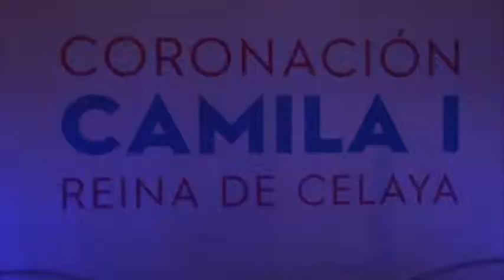Nota / Coronación Camila I reina de Celaya